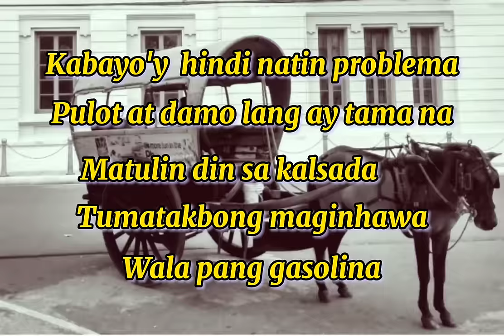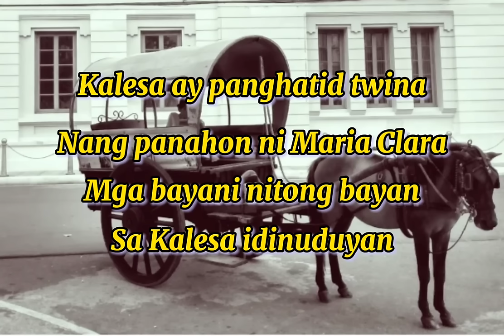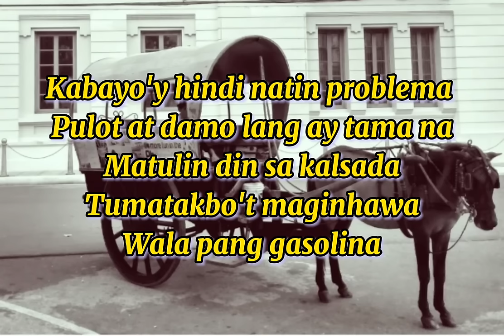KALESA/LEVI CELERIO/TEMPO SONG/FOLKSONG/KALESA SONG LYRICS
KALESA - LEVI CELERIO /SONG FOR TEMPO/FOLKSONG/KALESA SONG LYRICS

Ang awiting  Kalesa ni Levie Celerio ay kadalasang ginagamit sa mga music lesson regarding sa Tempo na topic.Nakasaad sa awitin ang bilis at bagal ng himig ng awit nito. Ito ay isang tradisyunal na awitin na magandang pakinggan, nakakaaliw at nakahahalinang mensahe nito.

Maraming salamat sa pagsabay sa nakakaaliw na tugtog nito.Nakapagpasaya ng kalooban ang makarinig ng ganitong awitin.

Hope you can also visit some of my music videos.